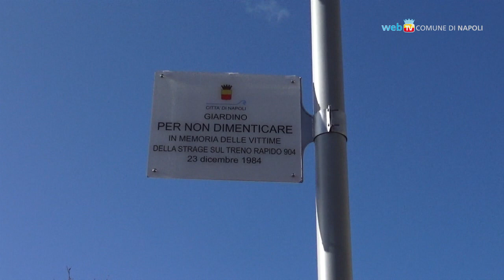Strage 904, in piazza Garibaldi i giardini 'per non dimenticare'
In Piazza Garibaldi il Comune ha dedicato, con una targa, i giardini dell'area giochi alle vittime del rapido 904. La cerimonia è proseguita in stazione con la deposizione di una corona al binario 11 da cui partì il treno diretto a Milano.